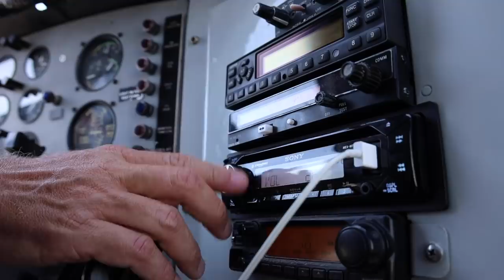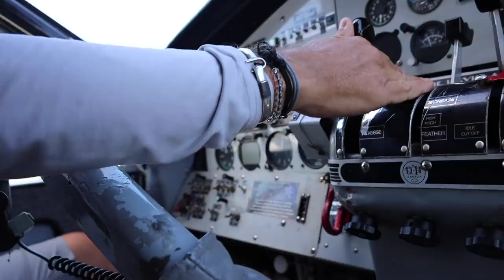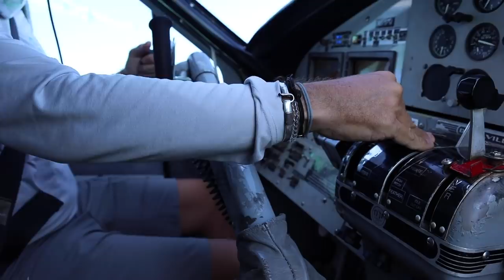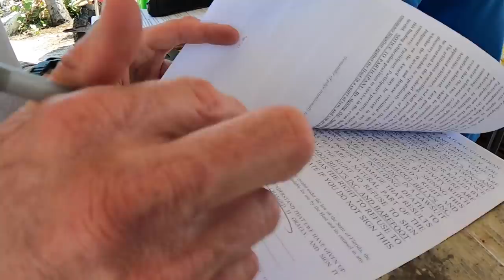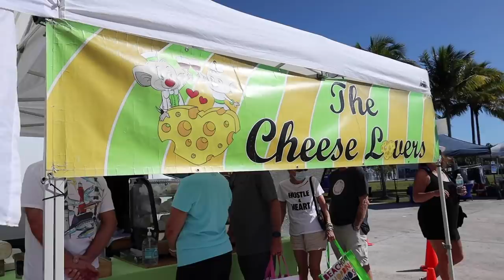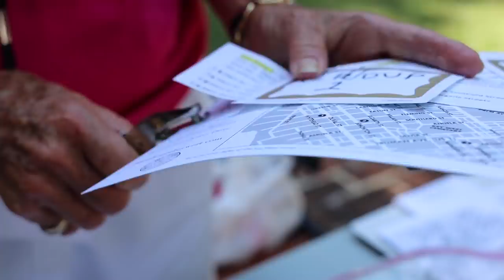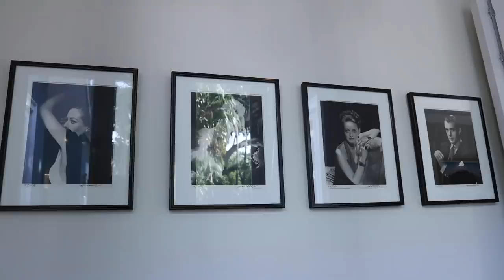ESCAPE TO THE FLORIDA KEYS WITH KYD!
Join the most supportive community on YouTube by becoming a KYD Insider and get even more content and ((livestreams))

ℹ️ About the episode:
The Florida Keys are unique in every way. Just getting there is stunning with the narrow bridge hovering over the teal blue water for so many miles. And then there are the roosters walking the streets downtown, Hemingway's six-toed cats and nightlife that feels like Las Vegas. But if you're not into the party scene, like us, there are plenty of other things to do such as visit the Southernmost Point Bouy and Mile Marker 0. You can take a boat or plane to the Dry Tourguas National Park or hit the Farmers Markets, which is one of the best in our opinion. If the Florida Keys is not on your RV travel list, consider adding it!

New to RVing? The learning curve is steep but doesn't have to be long. Get access to RV courses, expert webinars, podcasts, live calls and RV like pro from day 1! Let's get out there, together!